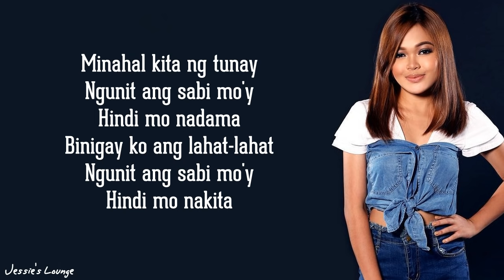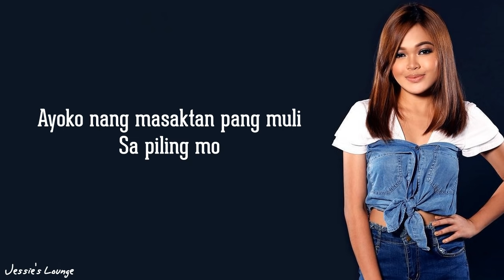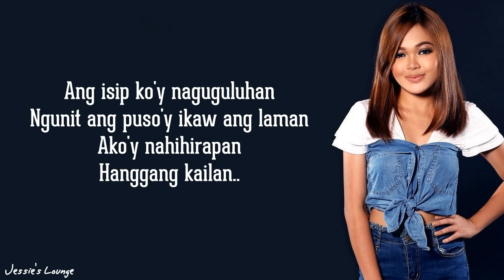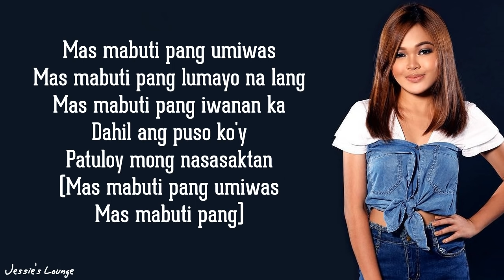Janine Berdin - Mas Mabuti Pa (Lyrics)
Mas Mabuti Pa - Janine Berdin | Himig Handog 2018 (Lyrics)
Listen and download Himig Handog 2018's music at Spotify and iTunes!